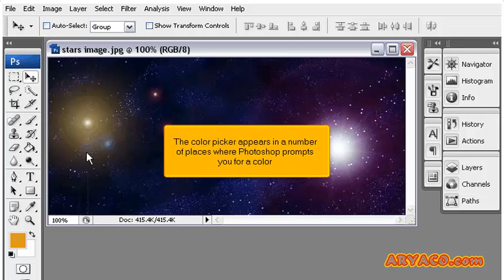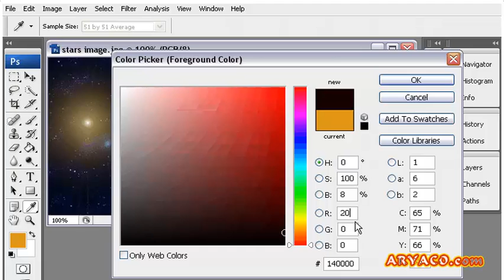How to use the Color Picker in PhotoShop, PhotoShop CS3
How to use the Color Picker in PhotoShop, PhotoShop CS3, Web Hosting Video Tutorial, Internet Video Tutorial,